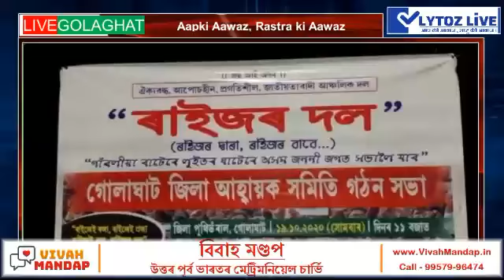Raijir Dol Golaghat advisory commitee formation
Golaghat